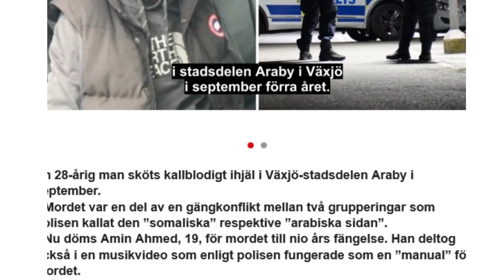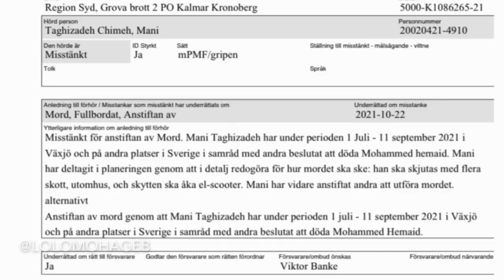RAPPAREN STICKY OCH MORDET I VÄXJÖ || Sweden Crime